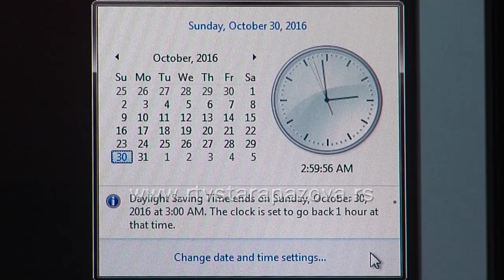Zimsko racunanje vremena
Pred nama je poslednji vikend u oktobru što znači da prelazimo na zimsko računanje vremena i da se u noći između subote i nedelje kazaljke sata pomeraju za jedan sat u nazad. Na taj način dolazi do ranijeg svitanja i uštede energije, zbog sve dužih zimskih noći. Ponovno vraćanje na letnje računanje vremena dogodi će se poslednjeg vikenda u martu.